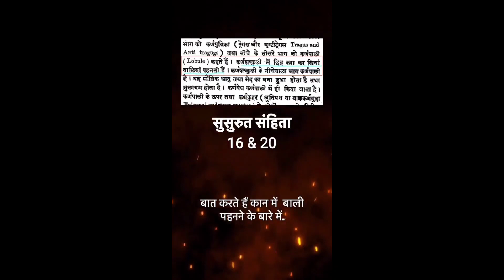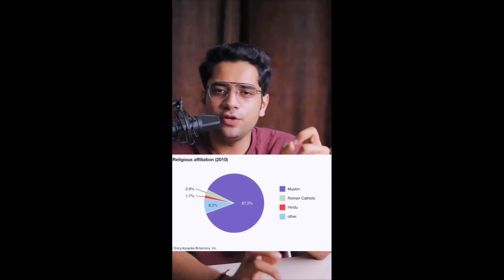कान में Earing क्यों पहनते हैं ? 🤔 | Ram statue in Indonesia | Amazing History | Predil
About video-

Hello friends 🔥
[Predil (Dilip Patel Vlogs)]
My Name is 👑 Dilip N Patel 👑
[Daily vlog time 9 am every day 🤗]

( Mummy Papa ka Youtube Channel)
Bhopa Bhopan Comedy :-